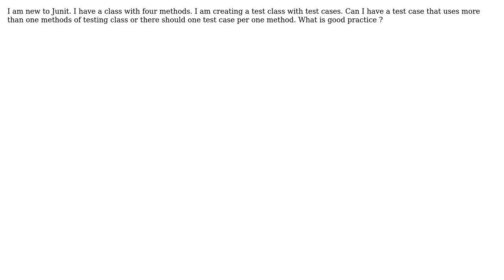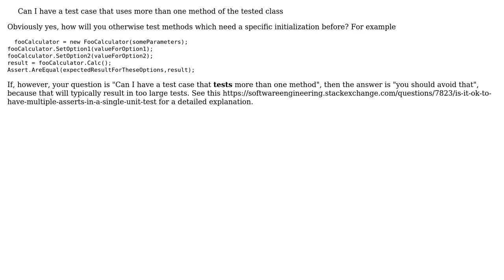Software Engineering: Multiple methods in single test case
With thanks & praise to God, and with thanks to the many people who have made this project possible! | Content (except music & images) licensed under CC BY-SA | Music | Images & others | With thanks to user want2learn user Doc Brown and the Stack Exchange Network Trademarks are property of their respective owners. You are responsible for your own actions.